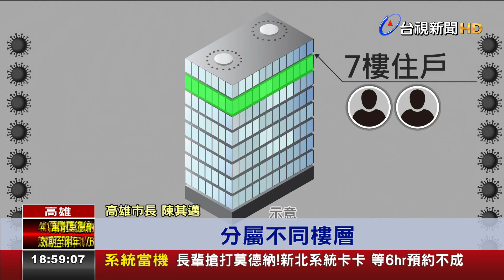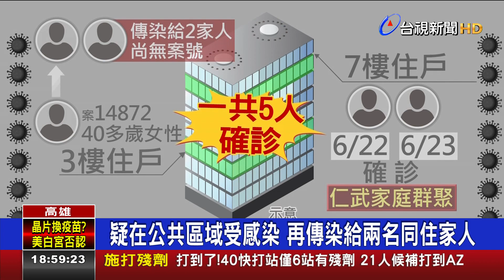鳳山大樓共5人感染 陳時中：跟仁武群聚有關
高雄30號新增兩起確診案例！其中案14872，與日前仁武群聚案例，同住在鳳山區清零計畫大樓，之後又傳染給自己的2名同住家人，目前家人尚未編列案號，這棟大樓已經有五個人確診，而根據了解，這棟大樓只有單一出入口，通風不良，走道和電梯空間都非常的狹窄，確診個案住在不同樓層也不認識，懷疑是搭乘同一電梯，才造成傳染。